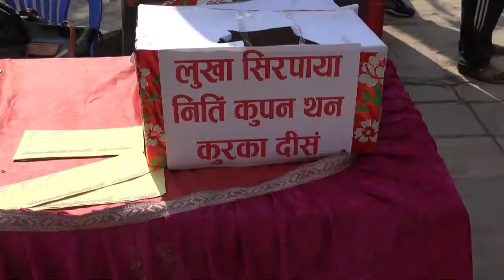Nepal Sambat 1139 - Thahity 01 17